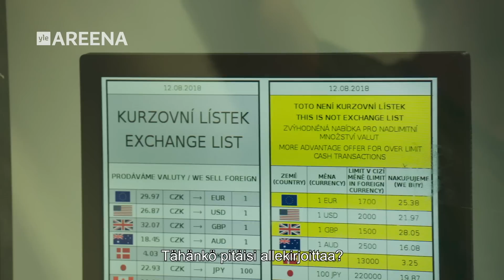Alina Tomnikov paljastamassa Prahan valuuttavaihtohuijareita | Alina idässä 2. tuotantokausi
Alina idässä -sarjan uudella kaudella näyttelijä Alina Tomnikov kiertää slaavimaita  eläen, kokien ja tutkien, miten paikalliset nuoret elävät ja ajattelevat. Kuukauden mittaisella reissulla vieraillaan Puolassa, Sloveniassa, Tsekeissä ja Pietarissa. Matkalla on tällä kertaa mukana myös Alinan puoliso Lauri.